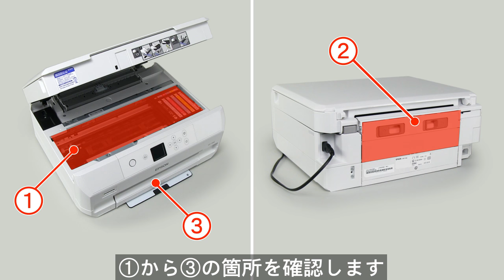詰まった用紙の取り除き方（エプソン EP-713A,EP-712A,EP-711A,EP-710A) NPD5863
用紙が詰まったときの対応方法について説明します。

ここではEP-710Aを例に説明します。

Epson エプソン EP-710A